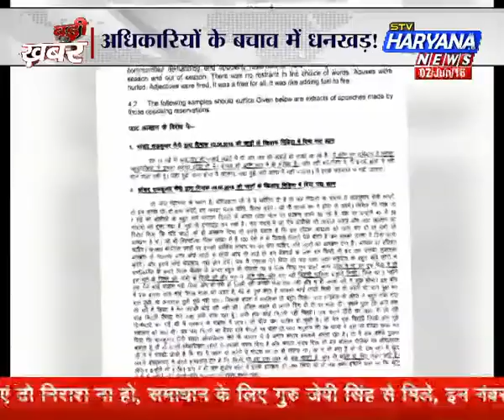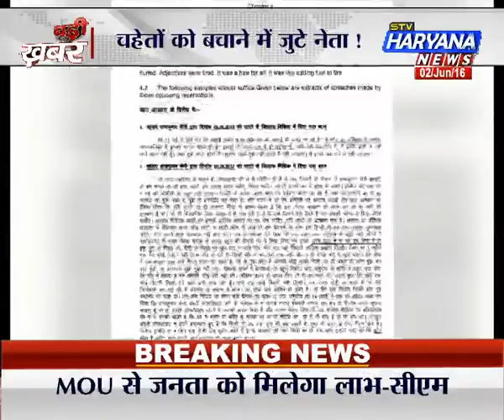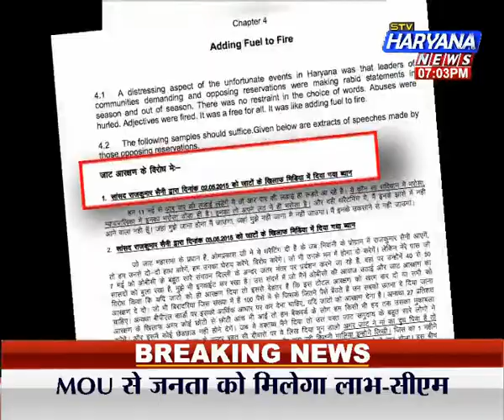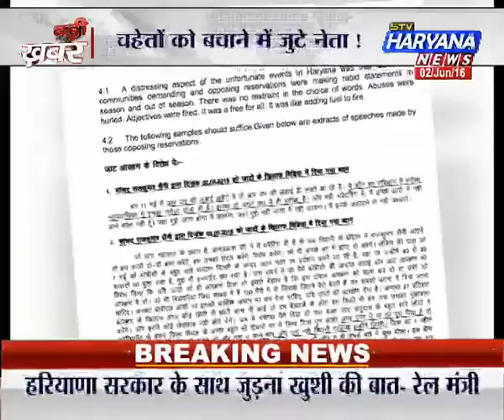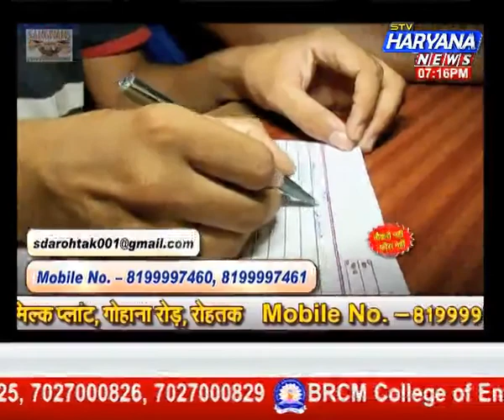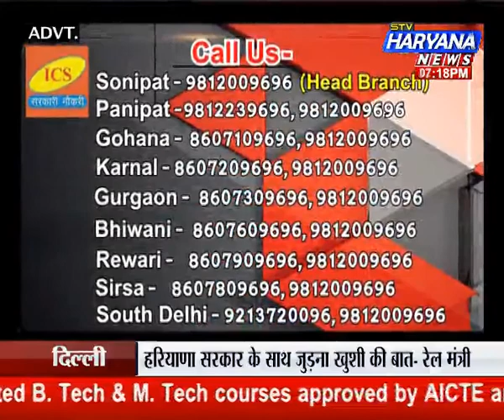stv Haryana News, Badi Khabar (02.06.16) प्रकाश रिपोर्ट पर बंट गई सरकार !